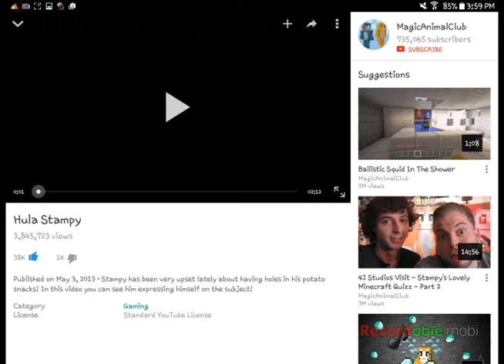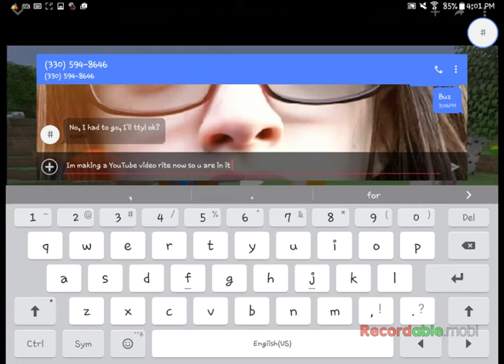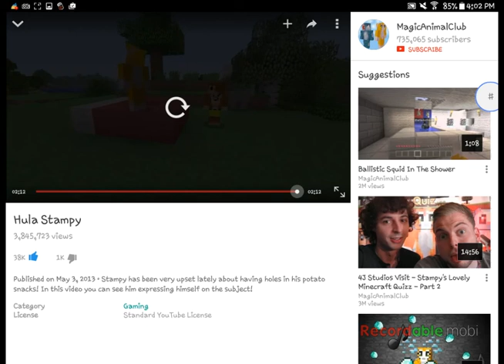HULA HOOP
Wach this it's so funny